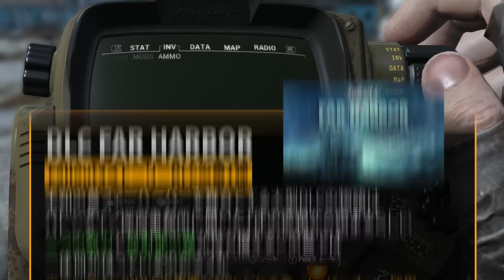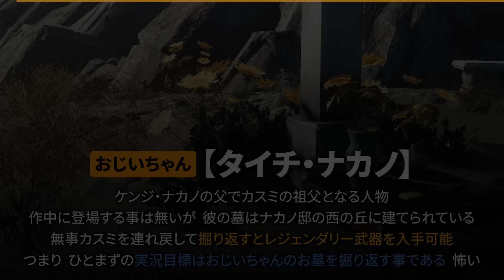【FALLOUT4 FAR HARBOR】解説&実況 #1 ぽっちゃりパパの島流し 【フォールアウト4 DLC ファーハーバー】PC GOTY版 MOD無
知る事でゲームはヌカっと楽しくなる。
どうも皆さんこんにちは、きんたんです。

■このシリーズのテーマ■
遂に始まるDLCファーハーバーの解説実況!!
本編では様々な要素の解説を交えながら、このDLCを楽しみ尽くします!!
拘りを詰め込んだ久々の解説実況をお楽しみ下さい。
ご意見やコメント御待ちしてます!!

▶Falloutの世界を知り尽くして遊びつくす!!◀
100倍楽しくなる解説が始まるよ!!

【 Falloutシリーズ　再生リスト】

【The Elder Scrollsシリーズ　再生リスト】

★チャンネル運営・解説動画作成のご支援を頂いているPTA役員の方々(敬称略)★
◇Gas Hel
◇ねお
◇サンライト ・ミリタリー・プライベート
◇U r
◇Jiro Samizo
◇daiki fuji
◇たるたる
◇レイダーPA
◇カブー